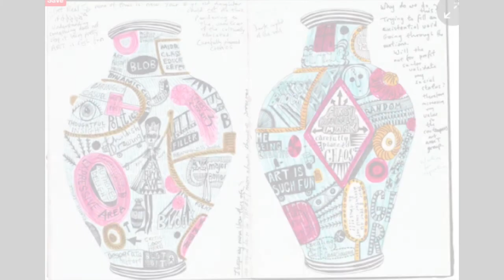Art Activities with Julie Hoyle - Session 4 That Lockdown Feeling Artwork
Join DAiSY resident artist Julie Hoyle as we build a digital woodland.
Each week Julie will share an online video with fun, creative tasks that anyone can get involved with. As the weeks progress we will build our own digital woodland, populated with your artwork.

DAiSY have also produced free activity sheets downloadable from the DAiSY website by visiting the Arts Activity page or via email (see address below).

Please note: DAiSY and Julie have created this class to be accessible and suitable for as many people as possible. However, we cannot see you and do not know any specific requirements that you might have. It is vital you take responsibility for your own safety.

Before you start, take the time to check and clear your space so it’s safe to work in. Ask for help from a friend/family member/ carer if needed.

Please personalise the session for your needs. You can pause or repeat sections whenever you want.